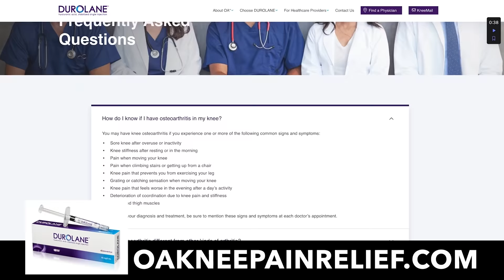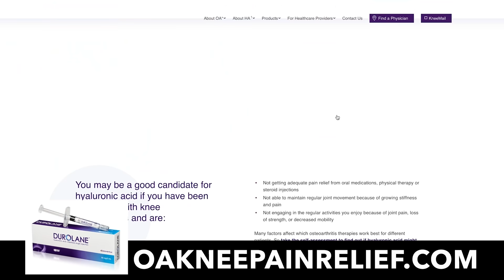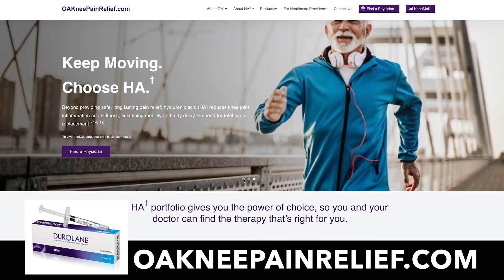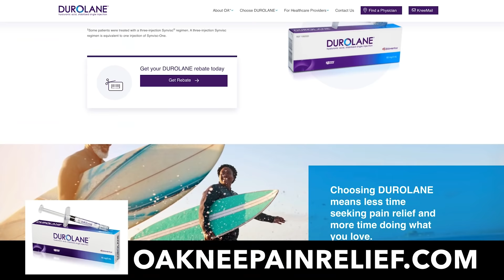3 Mic Drops To Fulfill Your Destiny / DEKA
JJ Birden: “Getting better, waiting for my opportunity. And when you get the opportunity, you don't open the door, YOU RIP THE DOOR OFF THE HINGES, and you make that opportunity stay. You own that baby. And that's what I did.”

Yancy: “That's another mic drop!”

Today Yancy and Jarod go over 3 legendary mic drop moments from Todd Durkin, JJ Birden, and Matthias Giraud, that have shaped our mindsets for the better. In this episode, you’ll learn about:

- Get your axx up and get after it, there’s no regrets with it
- When you get an opportunity, own it!
- Don’t be a pig wallowing in shxt

Full Episodes

Connect with Jarod and Yancy on social, and attend a DEKA event:

-Jarod’s Social: @jarod_cogswell

-Yancy’s Social: @YancyCulp

-Race a DEKA Event: DEKA.FIT

Host: Jarod Cogswell and Yancy Culp